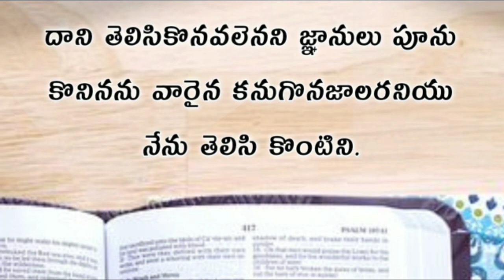Ecclesiastes | ప్రసంగి గ్రంధము ఎనిమిదవ అధ్యాయము | prasangi telugu bible audio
prasangi telugu bible | prasangi telugu bible audio | ecclesiastes audio bible telugu, prasangi 8th chapter | prasangi enimidhava adhyayam | ecclesiastes 8th chapter